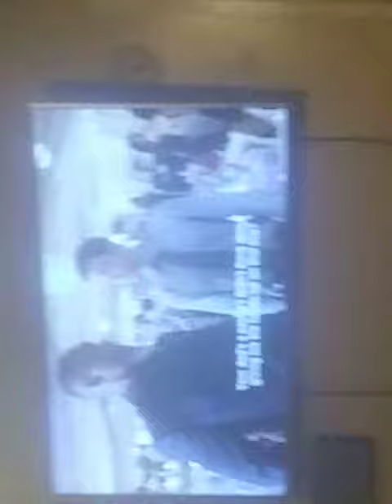January 27, 2018